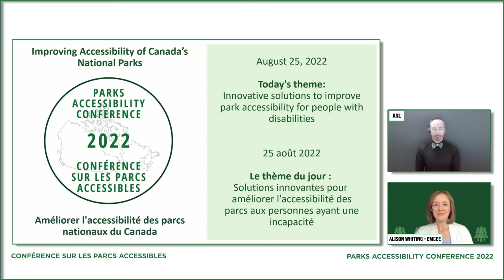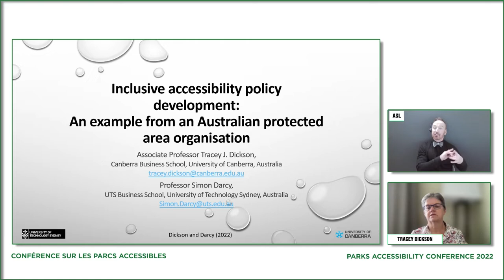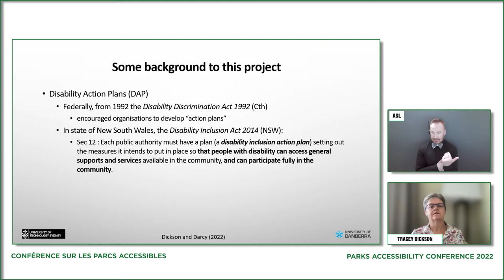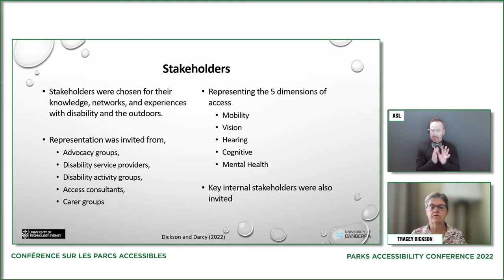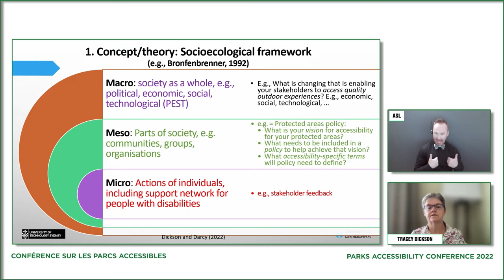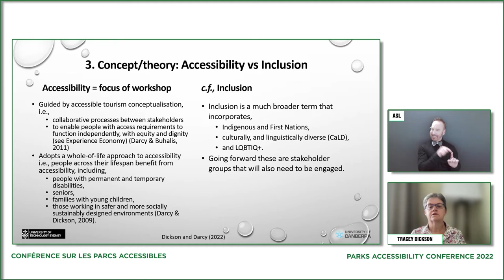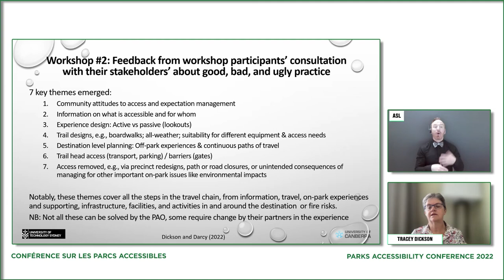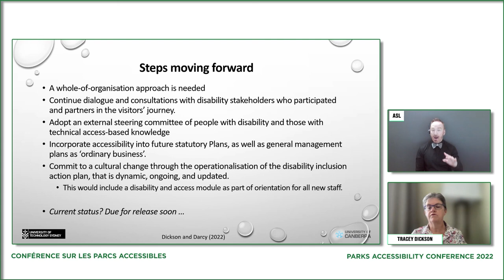Tracey Dickson & Simon Darcy Presentation | Day 3 | Parks Accessibility Conference 2022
Conference theme: Innovative solutions to improve park accessibility for people with disabilities.
Title: Inclusive Accessibility Policy Development: ​An Example from an Australian Protected Area Organisation

Tracey Dickson
Tracey J. Dickson is an Associate Professor of Event and Tourism Management in the Canberra Business School, University of Canberra, Australia, and an Associate Member of the Research Institute of Sport and Exercise (UCRISE), University of Canberra. Tracey’s research is informed by her earlier experiences working in outdoor and experiential education. This experience piqued her interest about how we can minimize the physical risks of being outdoors in order to maximize the health and wellbeing benefits of being outdoors across the lifespan. This has led to a diverse range of research projects on snowsport injury prevention, alpine accessibility, and social legacies of volunteering and sport participation from mega sport events like the Olympic and Paralympic Games. Drawing upon her knowledge and expertise Tracey has been Chair of the NSW National Parks’ Minister’s Advisory Council and is a current a member of one of the NSW National Parks’ Regional Advisory Committees.

Simon Darcy
Simon is a Professor of Social Inclusion in the Management Department of the UTS Business School, University of Technology Sydney. He has a professional background and a Masters in Environmental Planning together with being one of the first accredited access auditors in Australia. Over his career he has researched, contributed to policy development and advocated for improved access and inclusion in the natural environment. Simon has contributed to the recent United Nations World Tourism Organization (2021)
Accessibility and Inclusive Tourism Development in Nature Areas, as well as completing major research projects on beach access and adaptive sport legacy outcomes on the Vancouver 2010 Olympic and Paralympic games. He regularly consults with government, the private and third sector organisations. As a person with a high level spinal cord injury and power wheelchair user, Simon enjoys getting out into the outdoors and on aquatic environments.